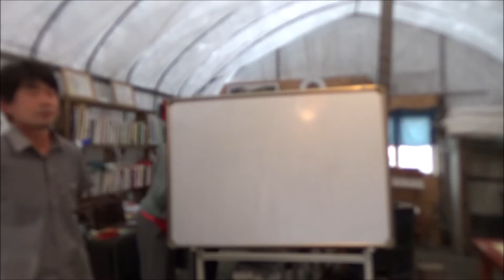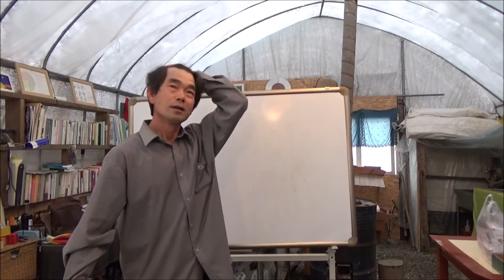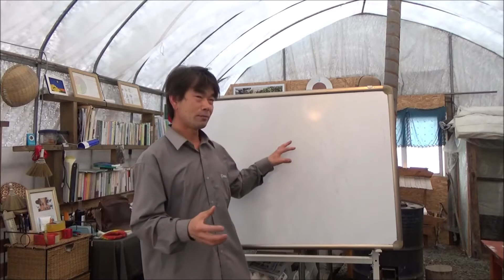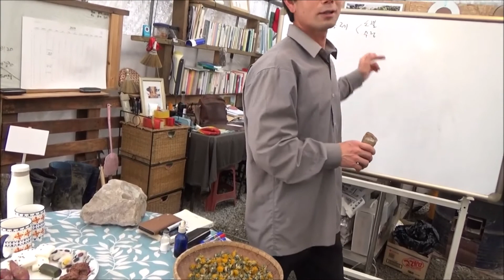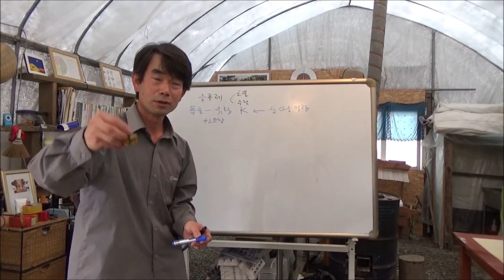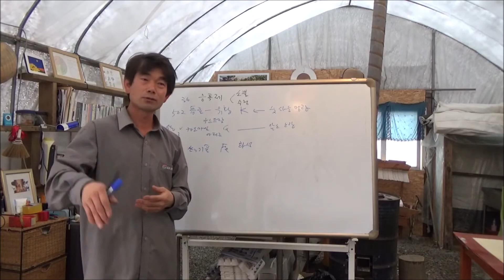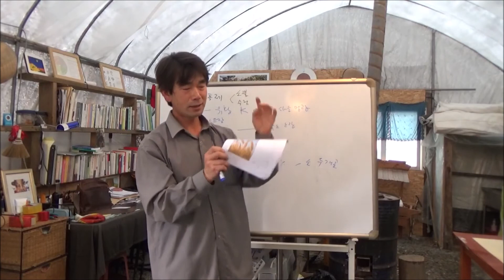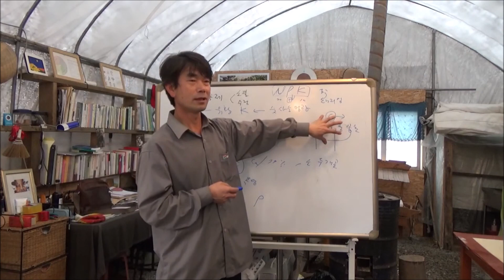20년 역동농업의 이론과 실제 2강 2-3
날짜 : 2020년 5월 2일 토요일

주제 1 : 자연 원소에 작용하는 영적 활동
강사 : 박규현 선생님

주제 2 : 퇴비용 증폭제 소개
강사 : 서규섭 농부님

2-1. 502번 톱풀 증폭제, 503번 카모마일 증폭제
2-2. 504번 쐐기풀 증폭제, 505번 떡갈나무 증폭제
2-3. 506번 민들레 증폭제, 507번 쥐오줌풀 증폭제
2-4. 실습-쥐오줌풀 증폭제 만들고 뿌리기